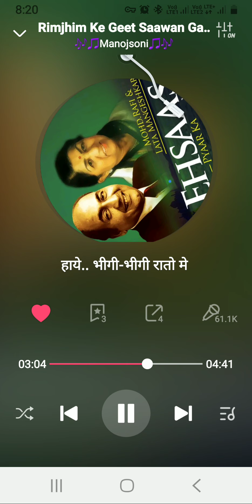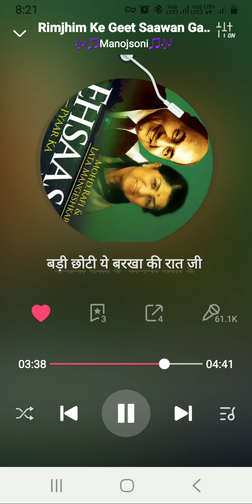rimjhim ke geet sawan gaye bhigi bhigi rato me